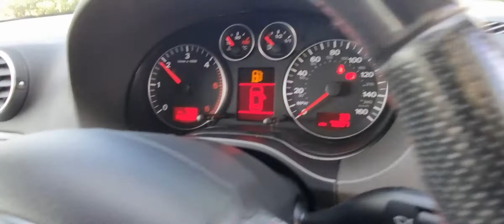Audi A3 2.0 TDI S line 3dr